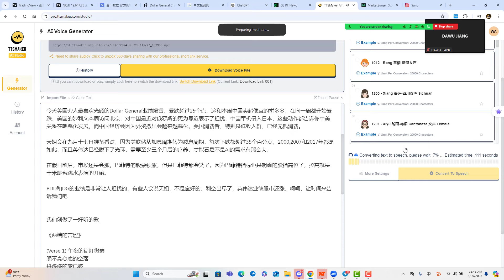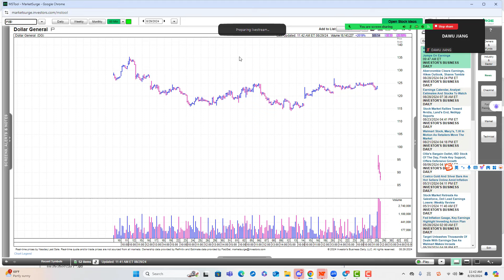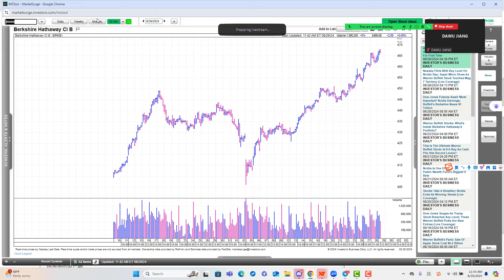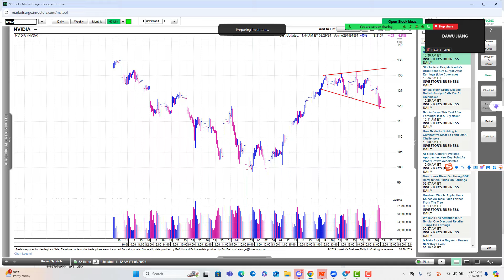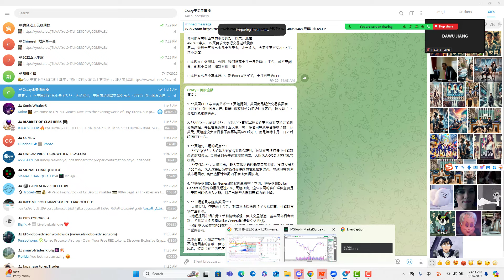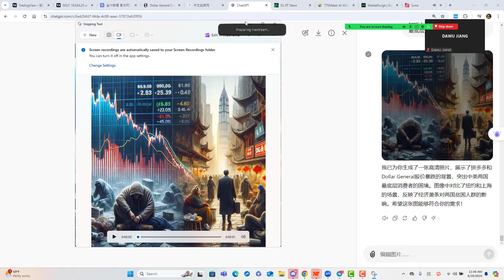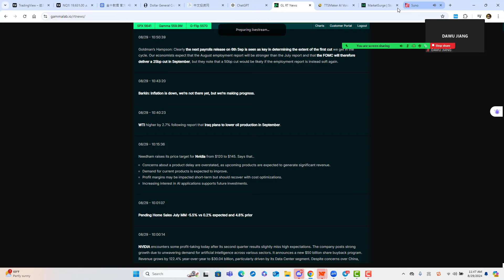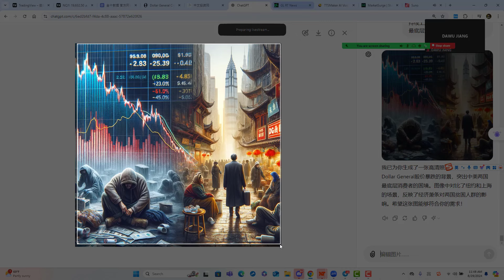假日行情刺激美股冲顶，DG继PDD后暴跌，中美消费者穷途末路，9月17日后布局做空美股